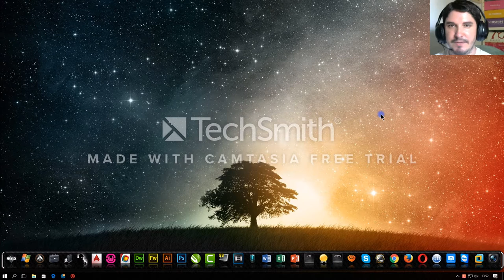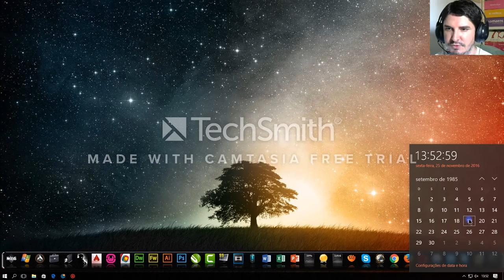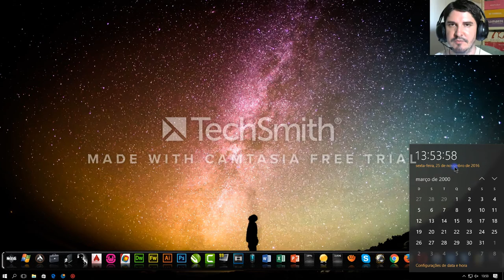Que dia da semana você nasceu 2017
Você SABE QUE DIA DA SEMANA VOCÊ NASCEU 2017?
Não sabe, então vou lhe ENSINAR como DESCOBRIR, basta apenas você já saber a DATA DE NASCIMENTO.

▼ SIGA/CURTA ▼